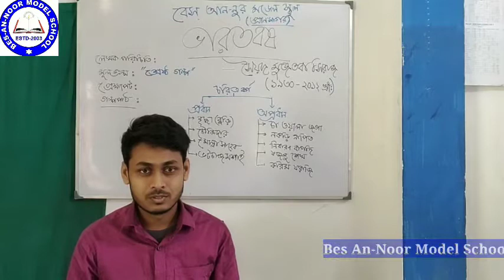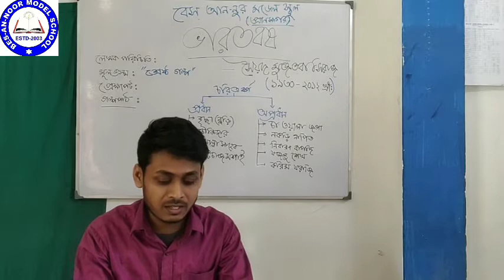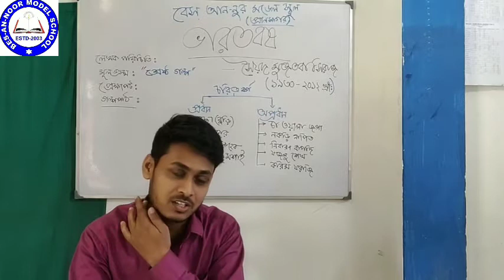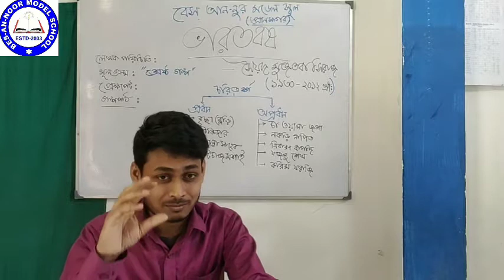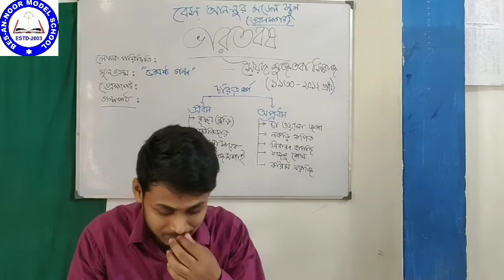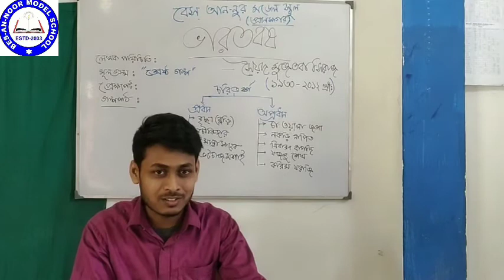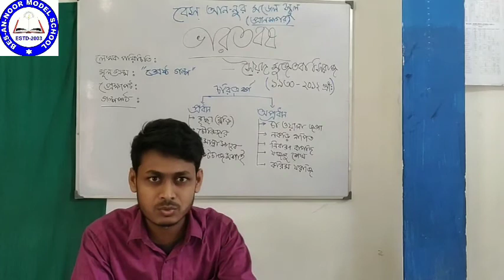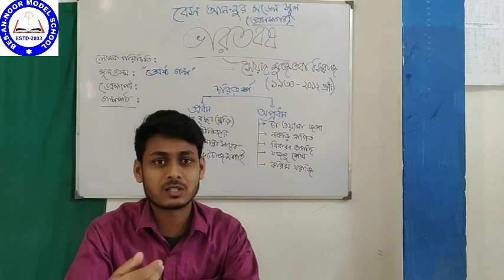ভারতবর্ষ, ২য় পর্ব,১ম অংশ । বাংলা । দ্বাদশ শ্রেণি । Online Teaching Class । Bes An-Noor Model School